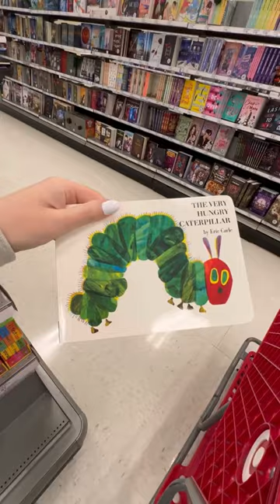🐰🪺 always last minute but with lots of love 💘